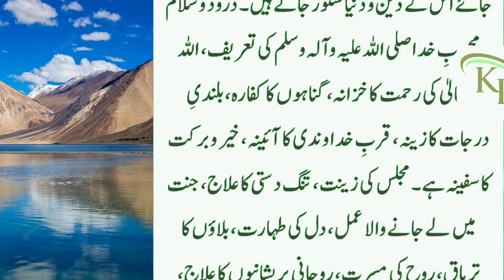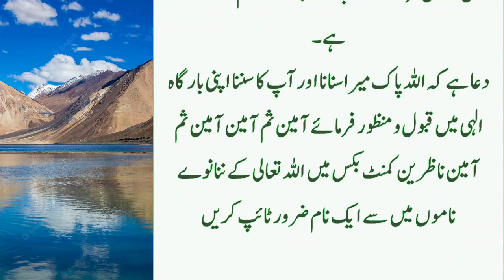likh kar deta hu ek baar Ye tasbih parhle kisi bhi din kisi bhi Waqt ye wazifa kiya jaa sakta hai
knowledge information